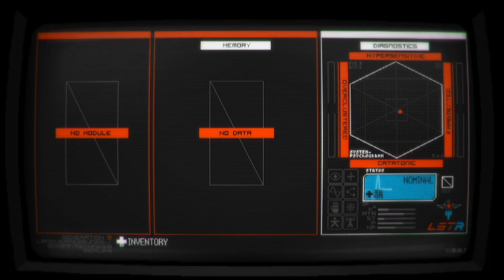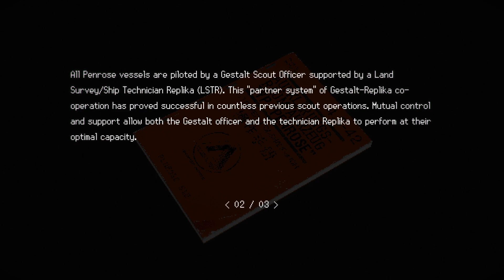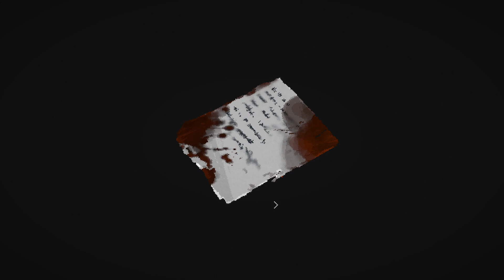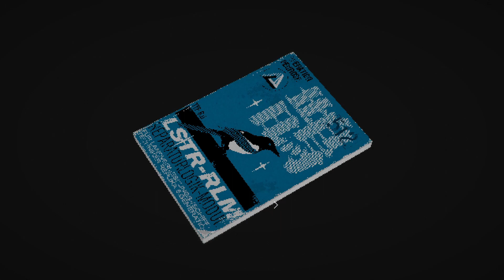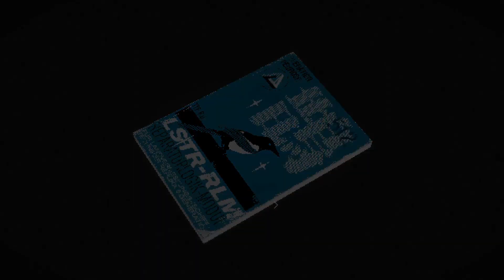Playing Signalis until I get the answers I seek Ep. 0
We're starting a new series today; the very acclaimed indie horror title, Signalis.
This is what we're doing now.
But to start off we've got questions
Who Are we
Why are we here(Answer: Just to suffer)
Who is this person in the photo
What is this ship
What is the strange monument in the distance
AND MORE!